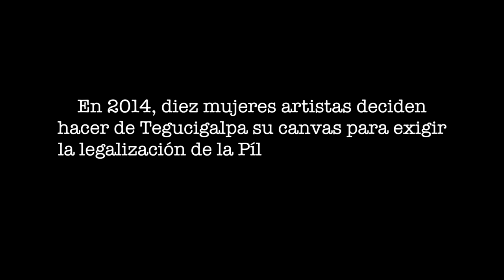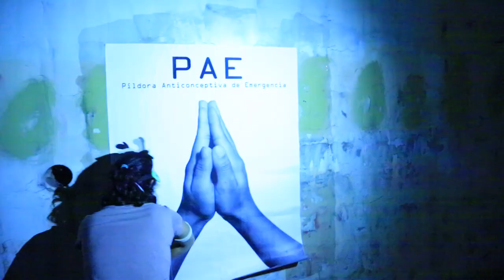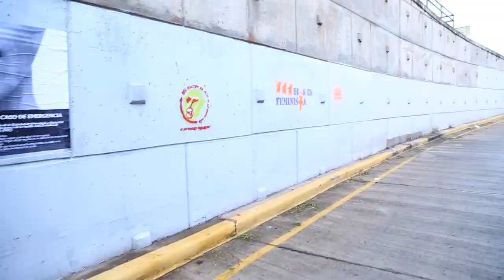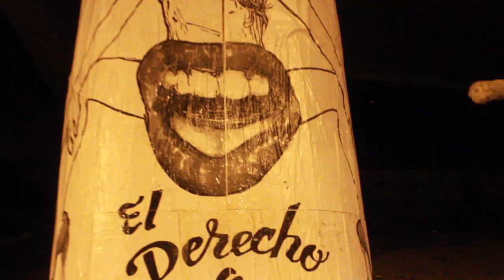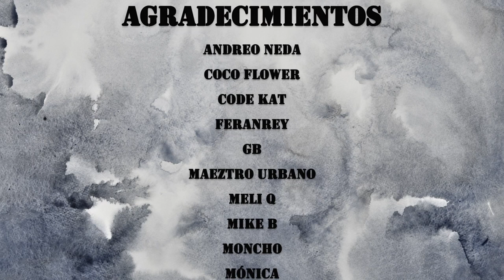Las Paredes Hablan HN - Versión Corta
Vándalas por la justicia social